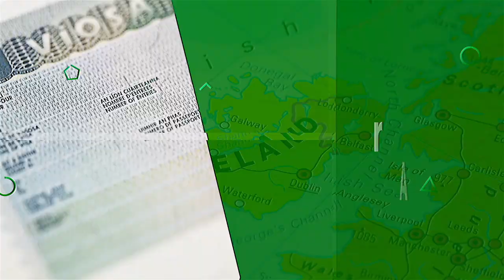Study in Ireland - Nigeria Fair on Oct 31st 2020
Register for the official Education in Ireland fair in Nigeria. Get to speak one-on-one with Irish Colleges and Universities via video, audio or text